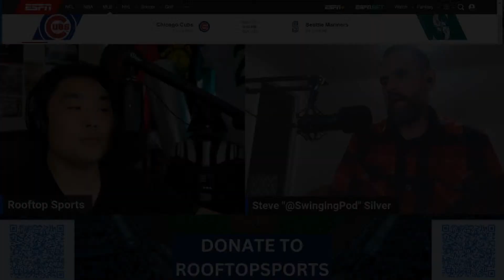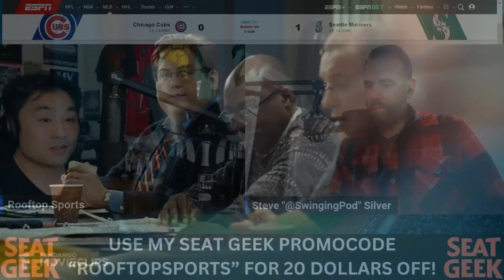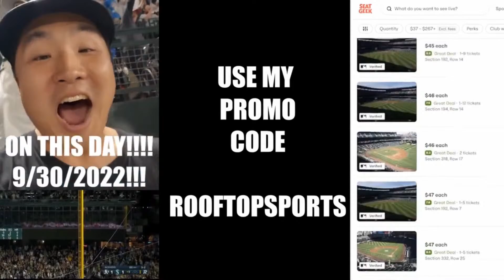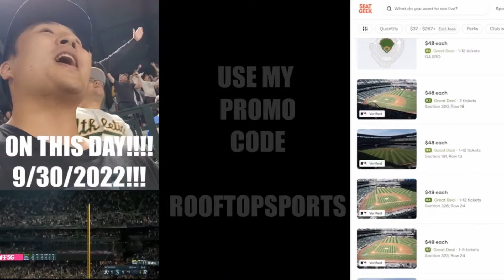Friday Night Baseball Mariners vs Cubs Live Play by Play!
Do you need Exterior Home Improvement?
Available in King County Area only

Transform your content with captivating voice-overs! Get high-quality, professional recordings tailored to your needs. From commercials to explainers, e-learning modules, and more, I deliver engaging and expressive narrations that elevate your message. Fast turnaround, clear communication, and flexible options for the perfect fit. Let's bring your story to life!